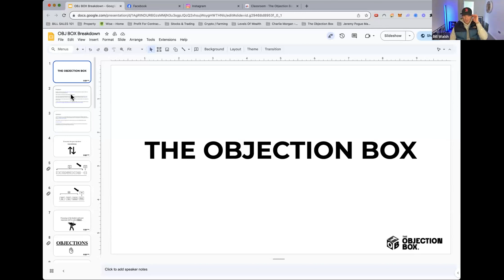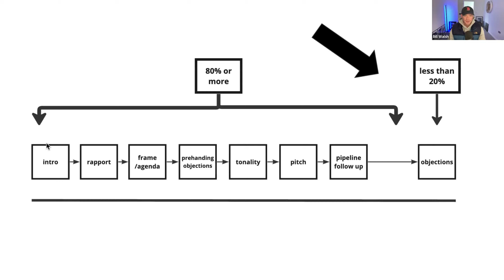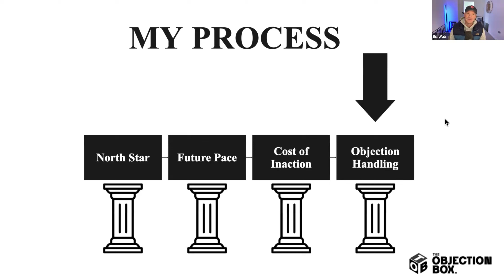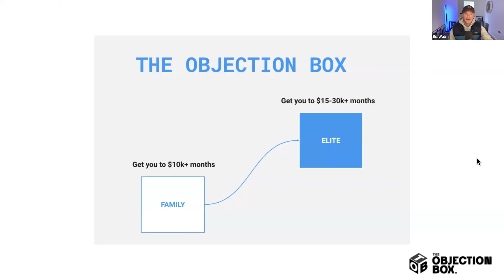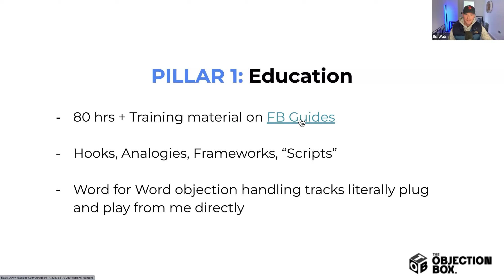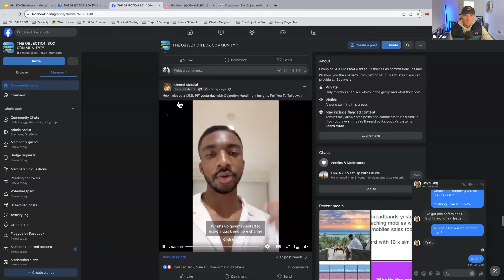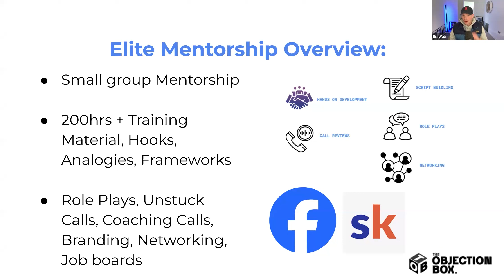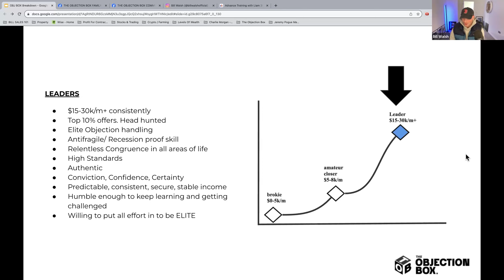How To Triple Your Income In Sales. (The Objection Box: Full Breakdown)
Inside look of my mentorship group The Objection Box

Book a 1-1 Call Directly With Me or My Team to See How We Can Literally 3x Your Commission's EVERY. SINGLE. MONTH

In this video I talk about the STEPS we use inside the OBJ BOX to guarantee our students get paid their worth...

 / billwalshofficial

My training company, THE OBJECTION BOX is a very intensive, hands-on mentorship designed to help you LITERALLY PRINT MONEY WITH YOUR WORDS.

I've helped just under 2,000 students over the last 18 months of business and have become the go-to sales trainer in the market for high level sales development.

I'm here today to pull back the curtain and give you what everybody else wants to sell you, but just know not one person in the market knows how to make sales and close deals as consistent as I and all my students have been able to show these past 18 months.

I started in sales full time JAN 2021 and my life has never been the same since...

I have no concerns about $$ anymore and with my coaching YOU will also experience that also... NOW If I ever have the pleasure of working with you personally in my program AMAZING, if not totally cool I want to give you as much value as I can on this channel, on my Instagram page

Now if you want to speed all of this up you can BOOK a 1-1 Call with me or my team and we will literally show you how to print money like all our other students